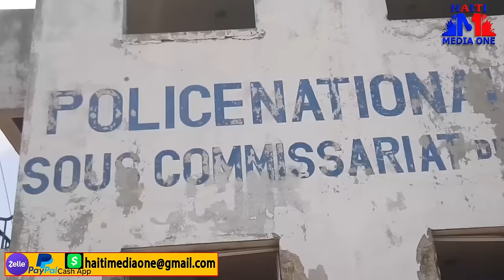Bandi kokorat San Ras Yo Kap Fè Demonstrasyon Sou Lapolis